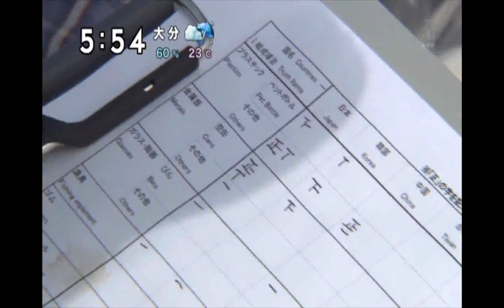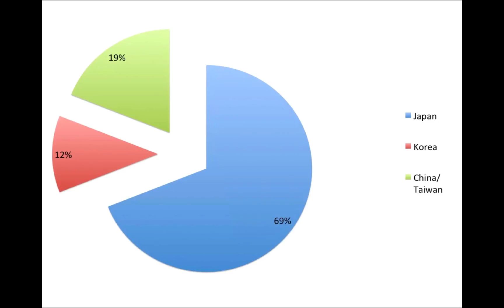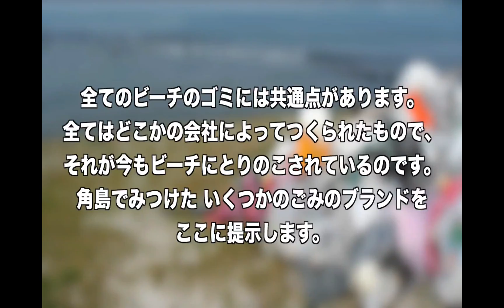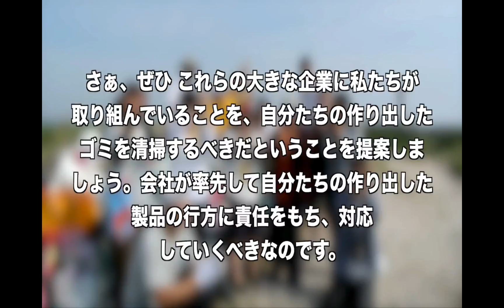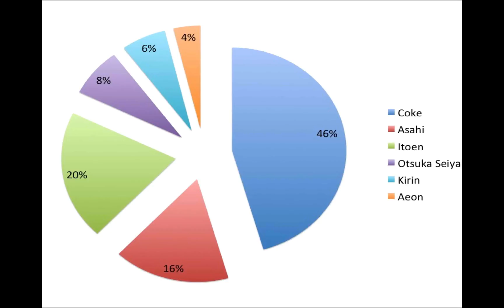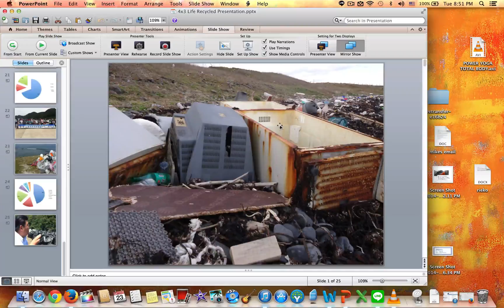Life Recycled Presentation